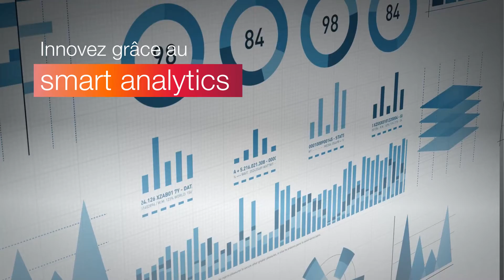La data au cœur de votre transformation numérique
Zoom sur la data à la pointe de votre transformation numérique !

Découvrez comment définir votre stratégie data, maîtriser la gouvernance de vos données et valoriser vos données via l'hybridation et le cloud avec nos spécialistes et consultants.

Le saviez-vous ? CGI x Umanis c'est 👇
🔸 + 7 000 experts dans le monde
🔸 Des centres de services dédiés
🔸 + de 30 partenariats avec les acteurs Data et IA